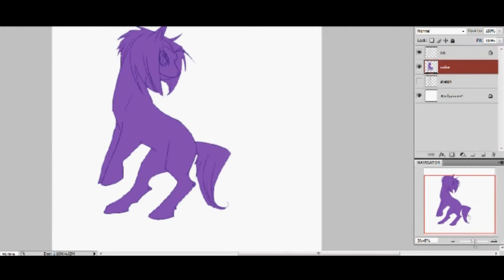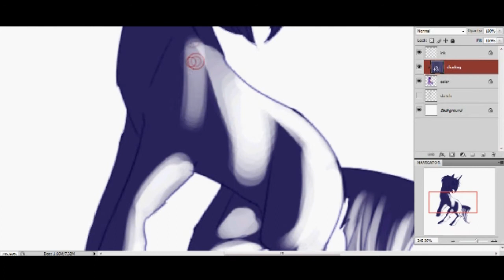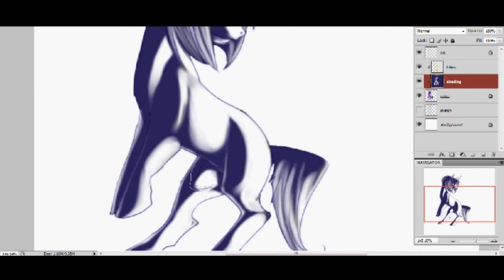My Little Pony Speed color - G4 Kimono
boop
favorite g3 pony in g4ish style
shortened her tail and mane to make her look more asian :3

song: Tsuki No Curse, intro to Loveless